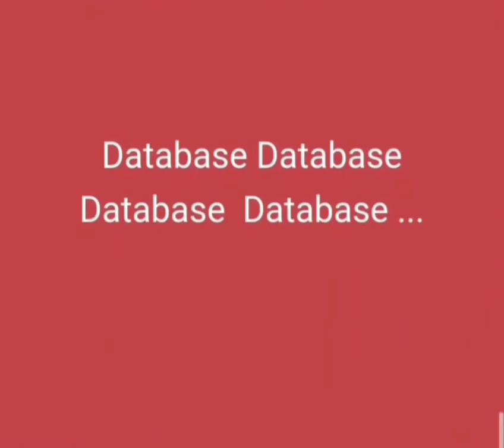Database to Grow Business. Email,Mobile Numbers Newly Registered Domains,Students, People Location👍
Database Database to Grow Your Business.. Email, Mobile Numbers of Newly Registered Domains, Students, People Location wise👍👍